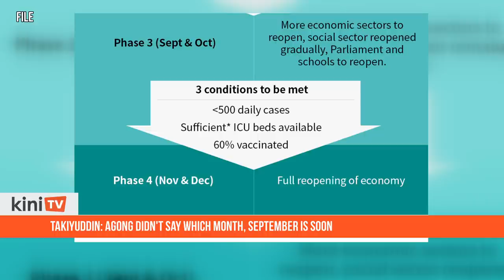Takiyuddin: Agong didn't say which month, September is soon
Parliament will reconvene soon, assured de facto Law Minister Takiyuddin Hassan.

However, he said, the Yang di-Pertuan Agong in his decree yesterday did not specify an exact date on when the House should be in session.

"His Majesty did not say which month (Parliament) should be held, just that it should be soon.

"The prime minister (Muhyiddin Yassin) has said that Parliament will re-open in September or October.

"Now we are near the end of June. There's July, then August, and September is soon, we will have Parliament then," he said during the Bicara Harakah programme last night.